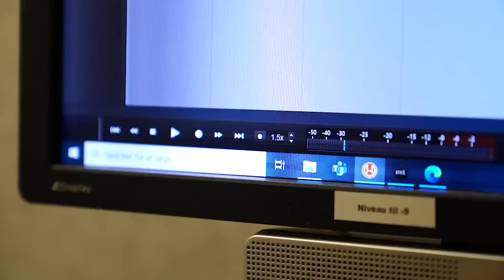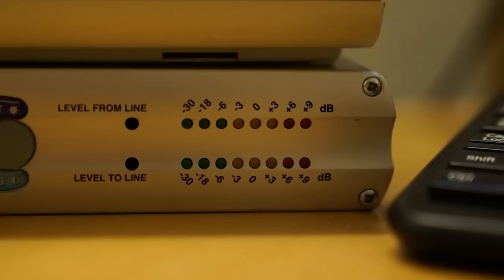Ukioq Naavoq, KNR 31.12.2022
Aaqqissuisoq Angajo Lennert Sandgreen KNR 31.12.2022